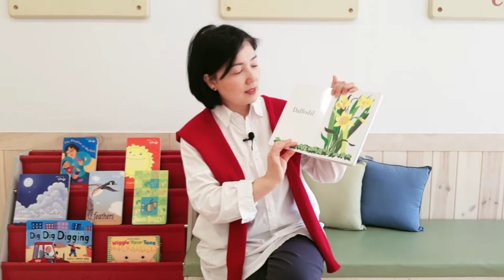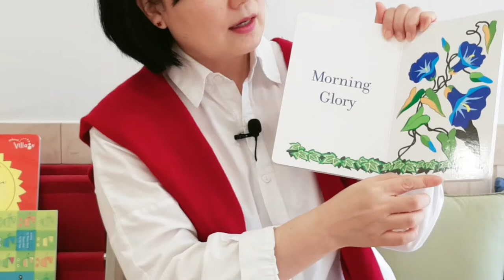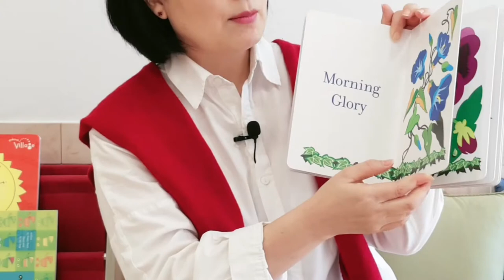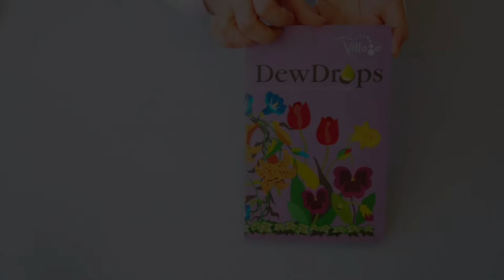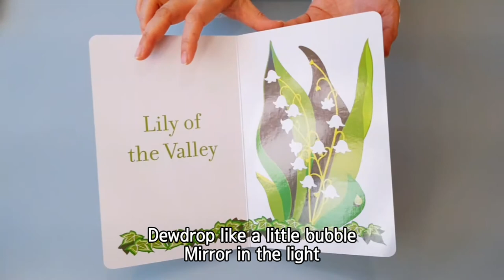5분영어스토리북 | 킨더뮤직 스토리타임 | 영어동화책 | 영어그림책 | DewDrops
수선화, 은방울꽃, 나팔꽃, 팬지꽃, 장미, 백합, 튤립
다양한 꽃들이 나오는 'DewDrops' 스토리북은 6~18개월까지 관심있게 볼 수 있는 책인데요,
알록달록 예쁜 꽃들로 아이들의 시각자극을 주기도 하지만 각 페이지마다 DewDrops 이슬이 숨어있어요.

처음에는 엄마가 하나씩 이슬을 짚어주면서 아이에게 관심을 끌다가
몇번 책을 반복해서 보게 되면 꽃보다는 이슬을 찾느라 바쁘게 손을 움직일거에요.
아이가 책을 보면서 무언가를 가르킨다는것은
손과 눈의 협응(eye-hand coordination), 인지발달(cognitive development)도 함께 돕는 아주 좋은 책이랍니다.